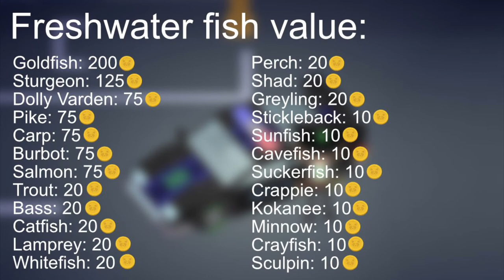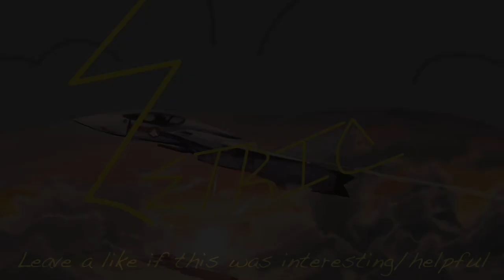Value of ALL Fish in Sneaky Sasquatch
You can double all of these by putting your fish in the trash for a few seconds and taking them to the trash bear at the saw mill.

Freshwater fish:

Goldfish: 200
Sturgeon: 125
Dolly Varden: 75
Pike: 75
Carp: 75
Burbot: 75
Salmon: 75
Trout: 20
Bass: 20
Catfish: 20
Lamprey: 20
Whitefish: 20
Perch: 20
Shad: 20
Greyling: 20
Stickleback: 10
Sunfish: 10
Cavefish: 10
Suckerfish: 10
Crappie: 10
Kokanee: 10
Minnow: 10
Crayfish: 10
Sculpin: 10

Saltwater fish:

Sea Cucumber: 200
Squid: 75
Octopus: 75
Halibut: 75
Skate: 75
Sablefish: 75
Tuna: 75
Wolf Eel: 75
Dogfish: 75
Cod: 75
Crab: 20
Mackerel: 20
Red Snapper: 20
Rockfish: 20
Pollock: 20
Hake: 20
Founder: 20
Ratfish: 20
Smelt: 10
Sea Urchin: 10
Sardine: 10
Anchovy: 10
Prawn: 10
Herring: 10

Sewer Fish:

Mutant Fang Fish: 75
Three Eyed Fish: 20

Uploaded on:

VI/VI/MMXXXII

At:

I:XV / P.M.